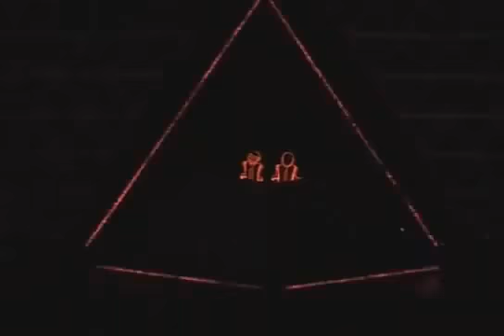Daft Punk @ Turkcell Kuruçeşme Arena 2007 (REUPLOAD)